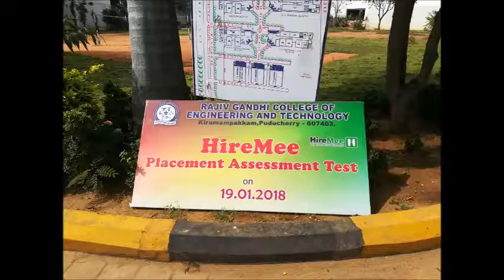HireMee Assessment Placement Support Rajiv gandhi college of engineering and technology